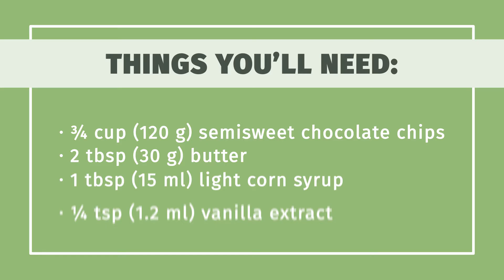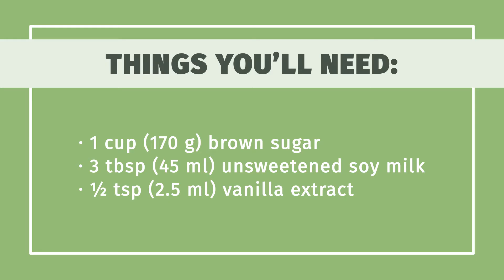How to Make Donut Glaze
Learn how to make donut glaze with this guide from wikiHow

0:00 Classic Sugar Glaze
0:33 Chocolate Glaze
1:03 Vegan Brown Sugar Glaze